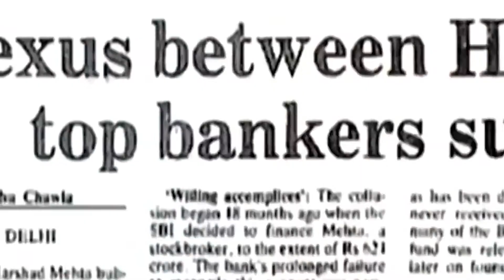‘लक्ष्मी बम’ और ‘भुज’ आमने सामने |'Laxmi Bomb' and 'Bhuj' face to face|Bollywood News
‘लक्ष्मी बम’ और ‘भुज’ आमने सामने
'Laxmi Bomb' and 'Bhuj' face to face

Finally the time has come when Akshay Kumar is ready to blast Laxmi by bombing every house. Akshay, who manipulates mathematics for everything, has chosen August 15 to jump on the digital platform.
Laxmmi Bomb (Disney + Hotstar)
Akshay Kumar's film Lakshmi Bomb has been in discussion for quite some time. Had the lockdown not happened, the film would have been released in theaters on May 22 itself. Now it will be released on digital platform. This is a Hindi remake of the superhit Tamil film Kanchana. Lakshmi Bomb is releasing on Disney Hot Star on 15 August. Akshay has written about this film… Seeing the film will make you laugh as well as fear.
Bhuj: The Pride of India (Disney Hot Star)
In this film, Ajay Devgan will be seen in the homage of an Airforce officer. According to reports, the story of the film is based on the 1971 war between India and Pakistan. The film will be released on 14 August on Disney Hot Star.
Road 2 Sadak 2, Disney + Hotstar
After waiting for a long time, filmmaker Mahesh Bhatt has also agreed to the digital release of his next film 'Sadak 2'. Pooja Bhatt, Alia Bhatt, Sanjay Dutt and Aditya Roy Kapoor are going to be seen in the lead roles in this sequel of 1991 film 'Sadak'. Road 2 is scheduled to be released on Disney Plus Hot Star on 28 August this month
The Big Bull (Disney Hot Star)
There has been a lot of discussion about the film 'The Big Bull', starring actor Abhishek Bachchan. This film, made under the banner of Ajay Devgan, will show the story based on the life of a businessman. Now this film too is all set for release on Disney Hot Star.
This film is a period drama. It is influenced by a true incident between 1980 and 1990. There is a buzz that the film may be released on Disney Hot Star on 23 October.